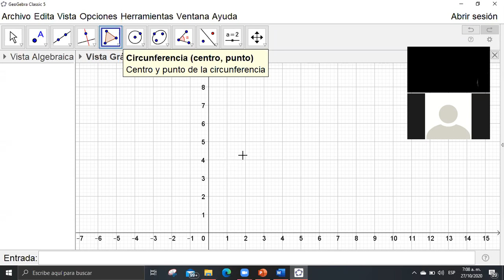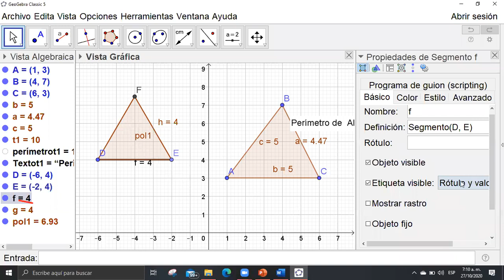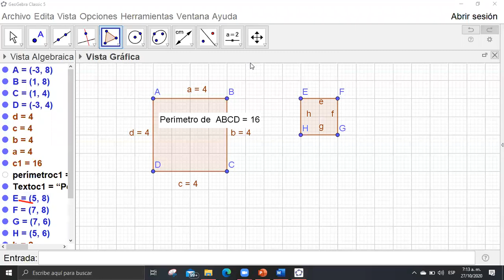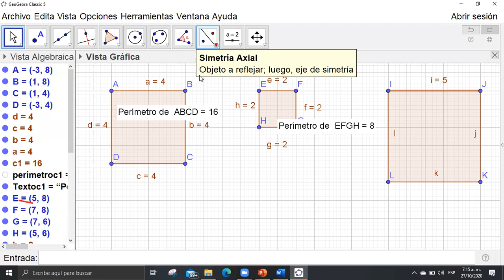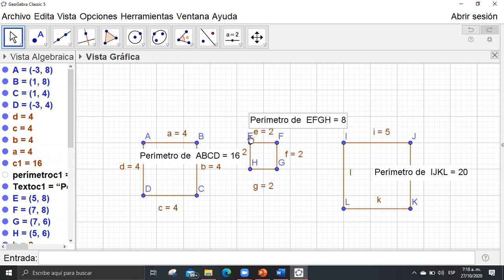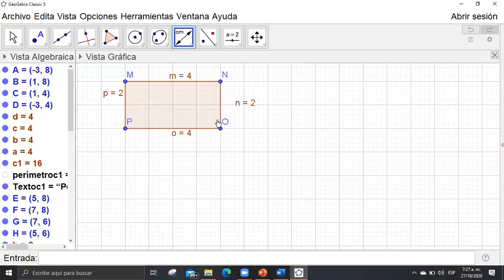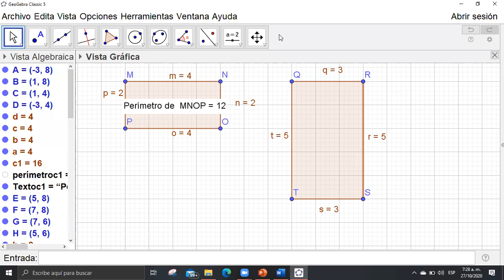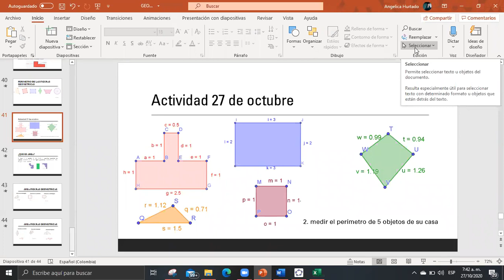Clase matemáticas 6° - 27 de octubre - parte 1